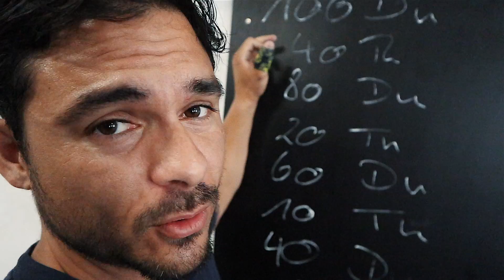Das brutalste Springseil der Welt?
Seit Wochen wartet ihr auf das Zeus-Rope-Workout – hier ist es! 🙏 Affenhand hat uns das wohl dickste & brutalste Springseil der Crossfit-Welt geschickt und wir haben es für euch getestet – aua! 🙈 Achja, Abo nicht vergessen

Das Workout noch mal im Überblick:

100 Zeus Rope Double Unders
40 Dumbbell Thruster (20kg)
80 Zeus Rope Double Unders
20 Dumbbell Thruster (20kg)
60 Zeus Rope Double Unders
10 Dumbbell Thruster (20kg)
40 Zeus Rope Double Unders
5 Dumbbell Thruster (20kg)
20 Zeus Rope Double Unders

Shagel's Zeit: ca. 16 Minuten
Alex Zeit: ca. 26 Minuten

Viel Spaß beim nachmachen und bis bald – eure Hipster ✌️

Dies. Das. 🍍

🍍Mit jedem Einkauf über diese Links unterstützt ihr unseren Kanal und helft dabei, dass wir weiter Content ballern können ❤️